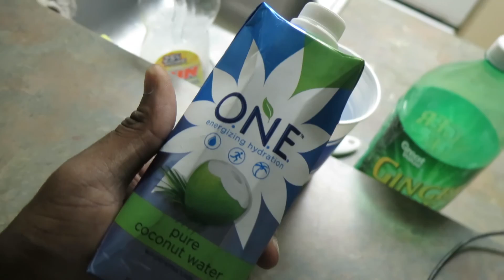NEW Hobby Alert l Orlando Vlog l #14 SEASON 2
30 Day Squat and Ab Challenge